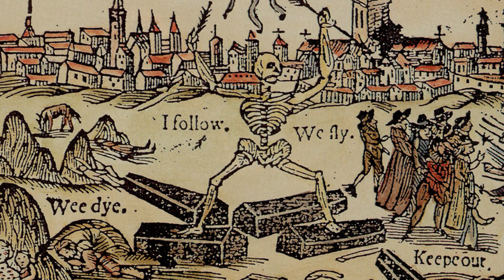W głowie kota | Zwiastun po polsku | Netflix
Ten film dokumentalny o kotach i ich zdolnościach wyreżyserował Andy Mitchell.

W głowie kota
Zwiastun po polsku
Netflix

Filmy familijne i dla dzieci, Filmy dokumentalne, Przyjaźń ze zwierzętami, Wciągający, Rodzinny, Dokument, Film, Koty, Zwierzaki
Andy Mitchell

A10 Niezalecane dla widzów poniżej 10. roku życia